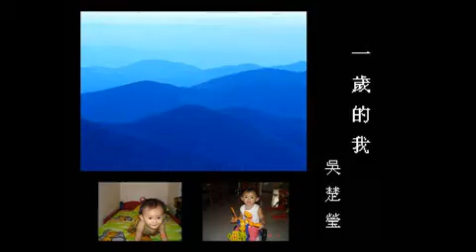chu yin slideshow album 更改版